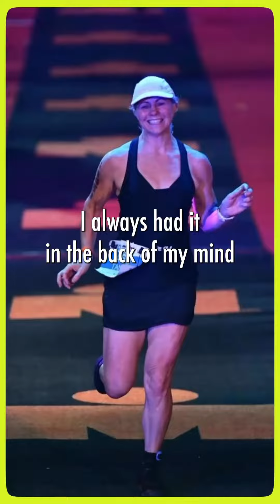New episode out on The Curious Midlife Podcast! The Curious Midlife With Tania Dalton In this cap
New episode out on The Curious Midlife Podcast!

The Curious Midlife With Tania Dalton

In this captivating episode of The Curious Midlife Podcast, I am honoured to introduce Tania Dalton—a beacon of inspiration for multi-passionate midlife women. As an accredited health coach, certified personal trainer, and a woman who’s navigated the waters of menopause, Tania embodies the spirit of a ProAger. Her journey from the heartbreak of losing her father prematurely to embracing the challenge of an Ironman at 52 is a powerful testament to the resilience of the human spirit.

Tania’s mission is clear: to empower midlife women to embrace their evolving selves, unlearn societal expectations, and step confidently into a phase of life ripe with potential. Whether it’s discussing the physiological shifts of menopause or the liberating experience of walking barefoot, Tania’s insights are essential for any woman looking to redefine aging.

If you’ve ever wondered, “Is it too late for me to start?” or “How can I feel good in my own skin?”, then you’re in the right place. Dive deep with us as Tania shares her pillars of health, her transformative journey through meditation and minimalist footwear, and how embracing change led her to discover her true strength and capability. From marathons to mindfulness, Tania’s story is a masterclass in living vibrantly at any age!